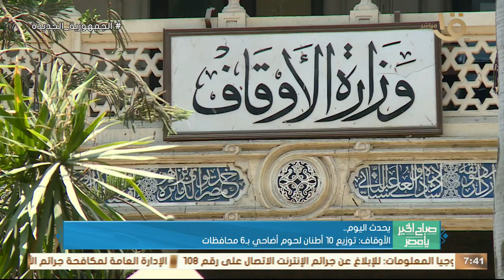يحدث اليوم.. الأوقاف: توزيع 10 أطنان لحوم أضاحي بـ 6 محافظات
صباح الخير يا مصر | يحدث اليوم.. الأوقاف: توزيع 10 أطنان لحوم أضاحي بـ 6 محافظات